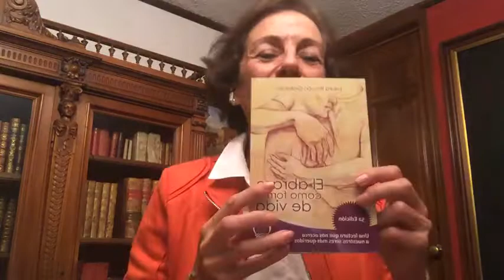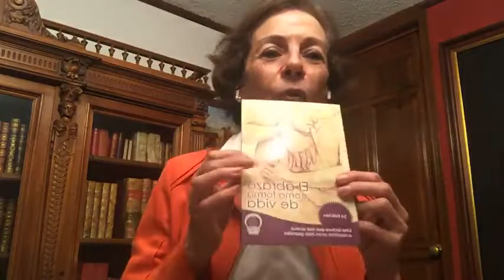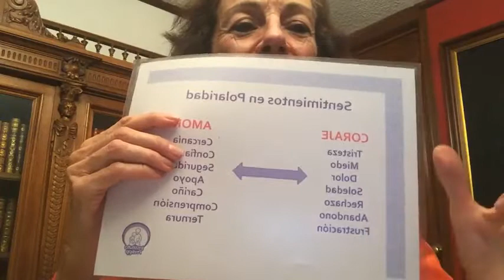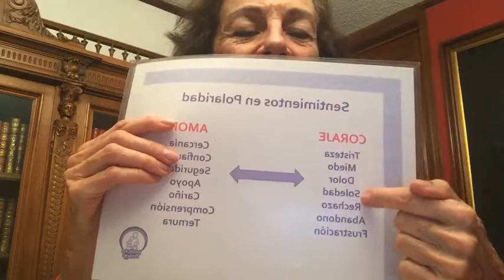LA IMPORTANCIA DE LAS CARICIAS PARA LA VIDA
12 de septiembre del 2022